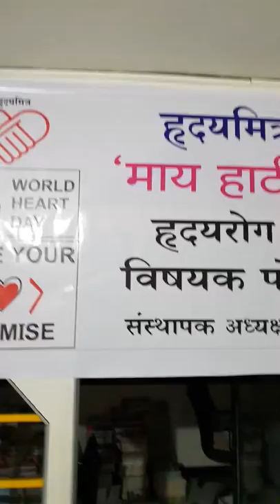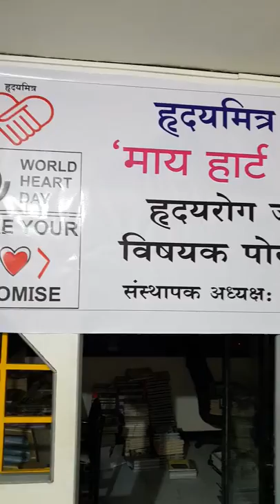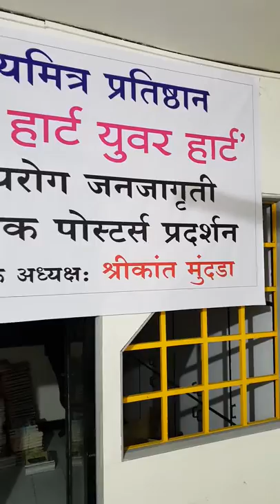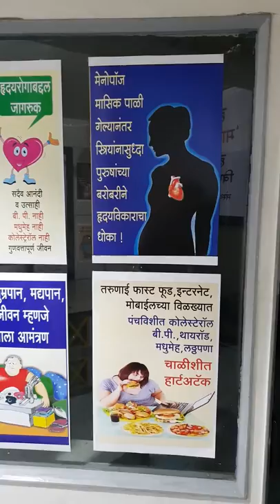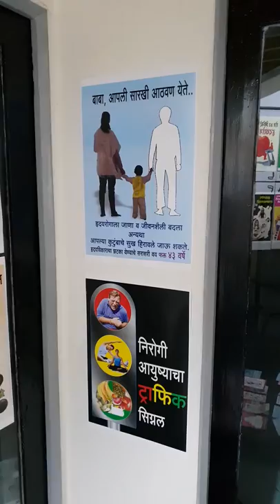World heart day.Heart disease awareness posters exhibition.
To mark  world  heart day  Heart disease  awareness  posters  exhibition organised  by  hridaymitra prathisthan Pune.